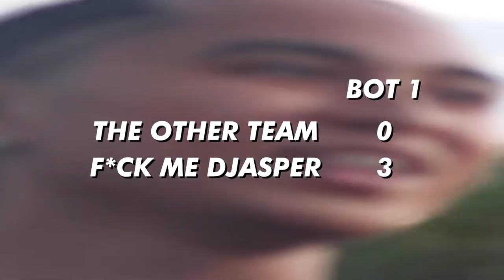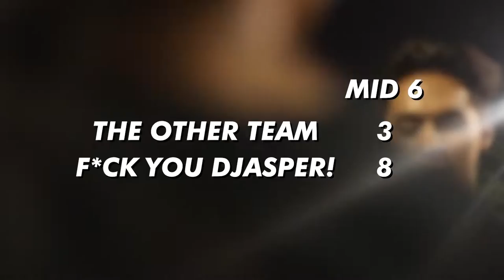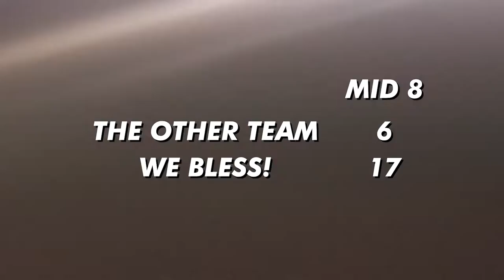F*ck You Djasper! | Baseball Runs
Baseball highlights I filmed on July 30th. This is a friendly game. I have nothing else to say in the description box about this game. I hope y'all like the edit as I typically don't edit sports highlights like this. Enjoy the video!

I do not own the various music in this video.